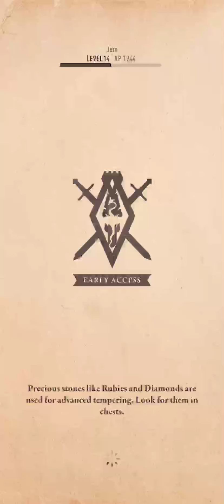Blades (Portrait) Part 45 - Escape from Fort Grimwell (2 Skulls) - First Time Play No Commentary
My preferred gaming rig is the Shadow cloud PC, and you can play Windows-only games you already own on any PC, Mac, Linux box, smartphone (iOS or Android) or the Apple TV for a low monthly fee iPhone XR Portrait Mode Playthrough Longplay

Make good karma choices if possible, but kills if pushed. Female character model.

Bethesda Softworks, Bethesda Game Studios, ZeniMax and related logos are registered trademarks or trademarks of ZeniMax Media Inc. in the U.S. and/or other countries. Fallout, Prepare for the Future and related logos are trademarks or registered trademarks of Bethesda Softworks LLC in the U.S. and/or other countries. Used without permission.